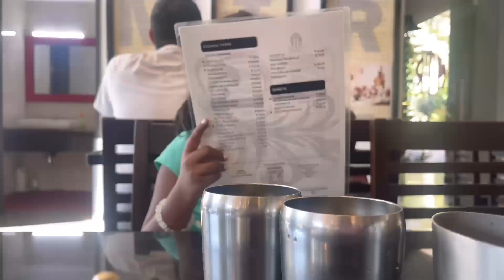Goa Road Trip Vlog 2 nd part 🏖️🏝️🏝️